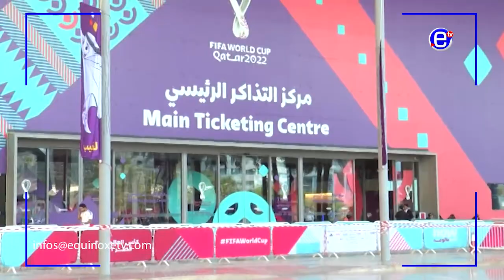DÉVELOPPEMENT DE DOHA - ÉQUINOXE TV